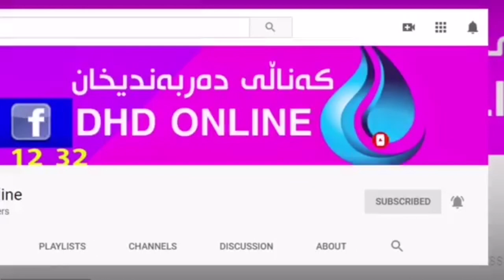سلێمانی - چەند باندێکی ترسناک دەستگیرکران